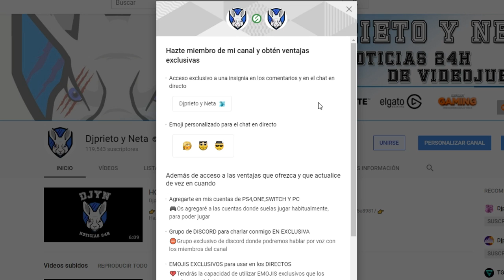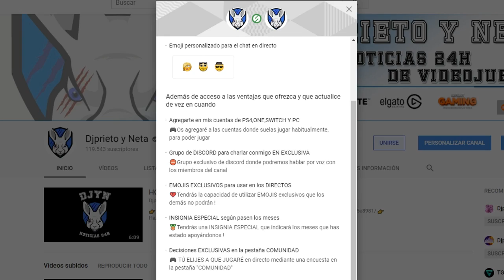TOP VENTAS | Los videojuegos MÁS VENDIDOS CADA AÑO desde 1995